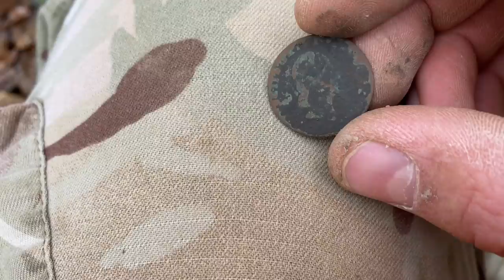Артефакти яким тисячі років! Неймовірно вдалий коп з Xp Deus 2!💪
Привіт друзі! 🤝
Ми стараємося для вас знімати тільки найкращий контент,
і так як ми на YouTube ще новачки, нам дуже важлива ваша підтримка!
Отже, як що бажаєте посприяти розвитку нашого каналу на YouTube, щоб ми мали змогу знімати більше і якісніше, можете зробити це тут 🤝👇

Наш профіль Facebook!

Наш профіль в Instagram, що дня свiжі фото знахідок!

Так, ми також є в TikTok!
📲 Крутий чат для камрадів, Камрад UA 💪